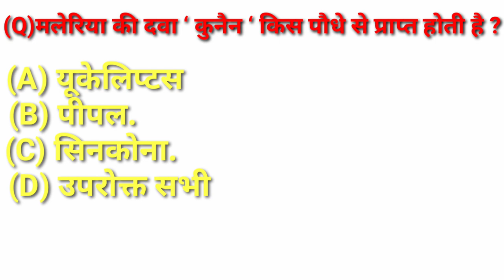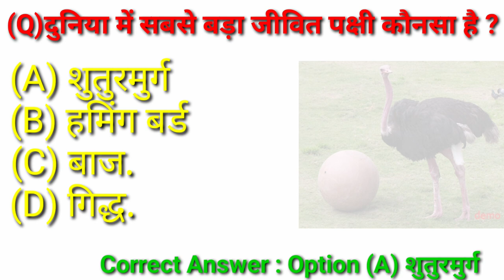#12 दुनिया की सबसे बड़ी जीवित पक्षी biggest living bird in the world दुनिया की ऐसी पक्षी जो सबसे बड़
duniya ki Sabse lambi nadi s
duniya ki sabse lambi nadi kon si h
duniya ki sabse lambi nadi kaun h
duniya ki sabse lambi nadi ka name kiya hai
duniya ki sabse lambi nadi bu harshvardhan jain
Duniya ki sabse lambi nadi amazon
duniya ki sabse lambi nadi kaha h
duniya ki sabse lambi nadi dikhaye

malariya ki dawa
malariya ki dawa kis podhe se prapt hoti h
malariya ki dawa bataye
malariya ki dawa ka kiya name h
malariya dawa ki desi dawa

duniya ki sabse bara living bird
duniya ki sabse bara bird
duniya ki sabse badi bird kon si h
duniya ki sabse badi bird
duniya ki sabse choti bird